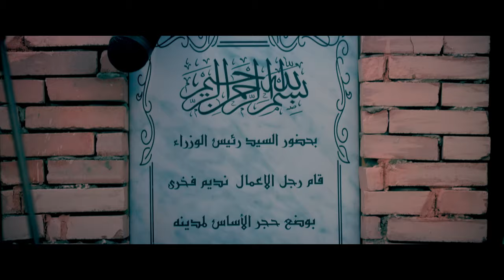صدمة نديم لما الحقيقة 🔥🔥😱 احداث مثيرة